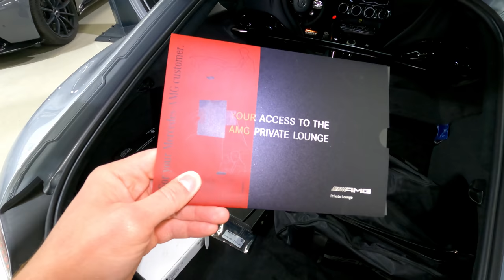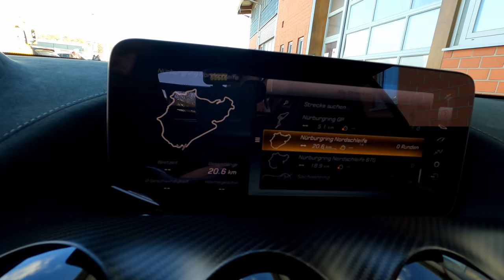Building a 1000+ HP Mercedes-AMG GT Black Series for the Nürburgring!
It feels just like yesterday that the Mercedes-AMG GT Black Series took the Nürburgring lap record for the production-spec vehicles. Today our friend Lukas is taking delivery of the development car which will be used for the engineering and testing of a 1000+ hp package for world-wide Black Series customers. We will give the Black Series an in-depth look, show you what separates it from its younger GT R and GT R Pro siblings AND will introduce Lukas' new company name. Cannot wait for the first laps!

Topics & Time Stamps:
00:00 Intro
00:47 NOT Renntech Europe Anymore
03:09 Engine Upgrades
06:07 Interior
06:45 Bucket Seats & Cage
08:52 C63 AMG Track-Spec
09:35 Aston-Martin Tuning
11:11 Software Updates Check
11:53 Engine Aero
12:28 Bottom Aero & Updates
17:10 Front Splitter
19:43 Rear Wing
20:16 Camber Adjustment Kit
21:14 Tires
22:57 Other AMG GT Rs
24:32 HP Sneak Peak
24:58 AMG Track Pace
25:49 Dyno and Sound
26:42 Breaking in the Engine
27:55 Food Shot